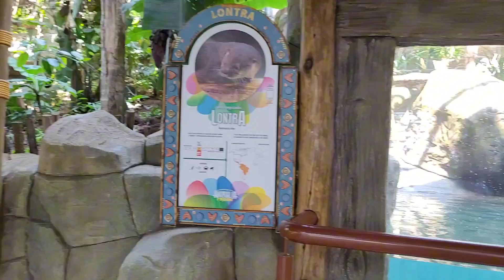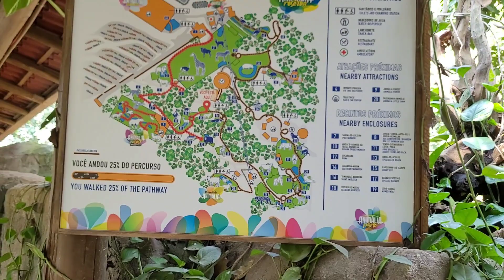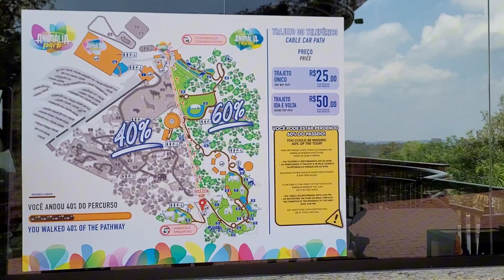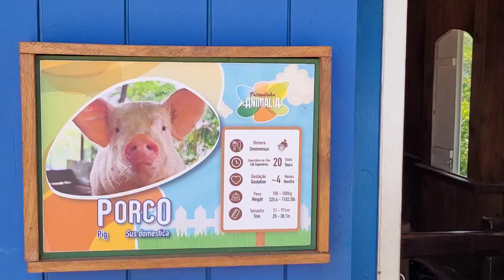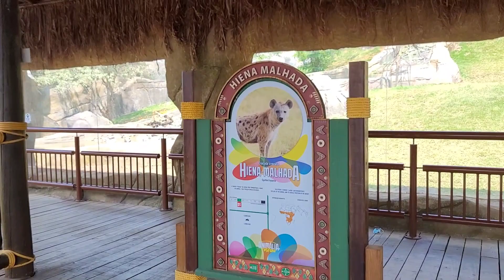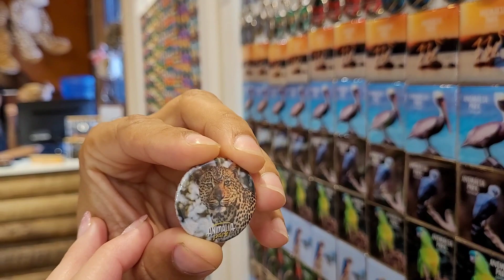ANIMÁLIA PARQUE | Cotia-SP (com todos os valores) Tudo o que vocês precisam saber nesse vídeo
Oi, oiii rolezeiros. Como vocês estão? Esperamos que estejam todos bem e desejamos tudo de melhor pra vocês.

Hoje viemos contar para vocês sobre o nosso rolê no animália Park, o mais novo parque temático de São Paulo.

São ao todo 350 mil metros quadrados com mais de 20 atrações, entre brinquedos, teleférico e até um zoológico, tudo isso já o colocando como um dos maiores complexos de lazer do Brasil.

O Animalia Park fica em Cotia-SP e é dividido em três áreas, sendo uma coberta com brinquedos infantis para curtir em família, outra externa com brinquedos adultos como montanha-russa (que deve começar a funcionar em breve) e como grande atração um zoológico rodeado de muita área verde e natureza.
Aqui dá para ver e interagir com animais de vários continentes.

Na nossa visita encontramos pelo caminho leão, onça, zebras, girafas, camelos, lontras, pavões e muitos pássaros no aviário.

💰Quanto custa o ingresso do Animália Park?💰
O parque está oferecendo ingressos promocionais que estão custando R$ 150 para crianças e adultos e o estacionamento da Indigo por R$ 70.

Segundo o site oficial, futuramente o valor das entradas aumentará para R$ 380 inteira. Professores, PCD (e acompanhante) e melhor idade pagam apenas R$ 100 no ingresso comprovando ter direito ao benefício.

Esperamos que gostem do vídeo e sintam através dele como é essa aventura maravilhosa.

Larissa, Alex e Bella.